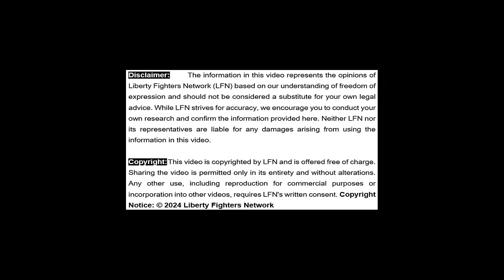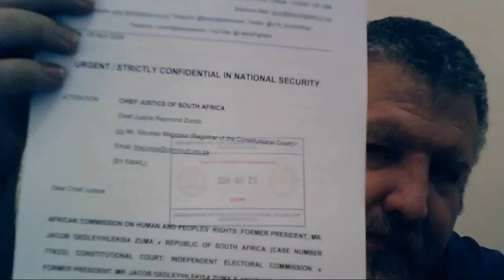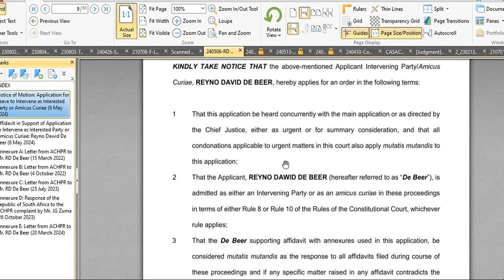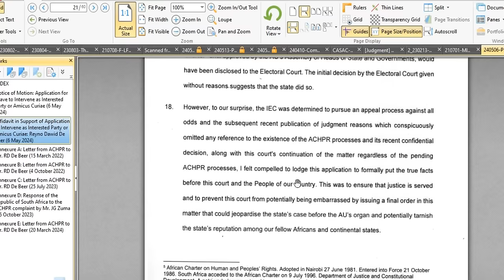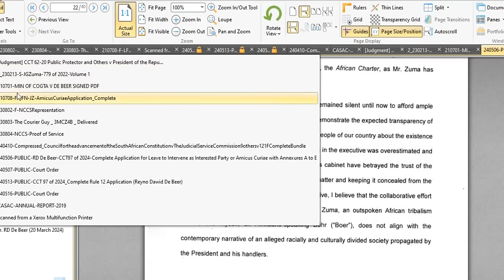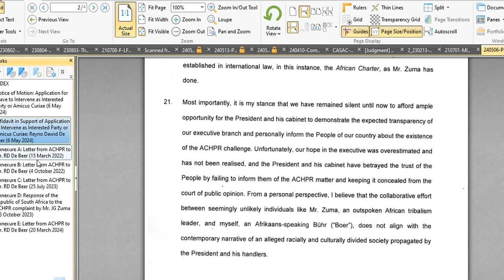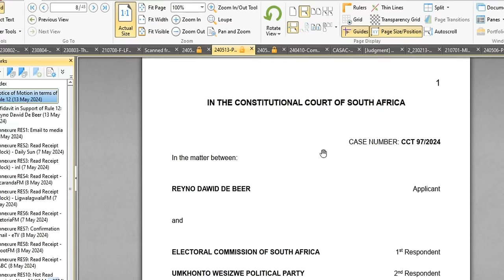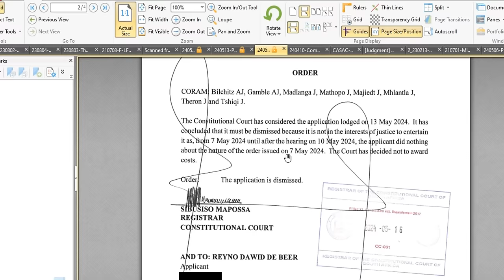Media Blackout: (Part 1) Shocking Behind the Scenes of IEC v Jacob Zuma and MK Party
On Monday, 6 May 2024, Mr. Reyno De Beer, President of the Liberty Fighters Network (LFN), filed an Intervention Application in the Constitutional Court case involving the Electoral Commission of South Africa (IEC), the uMkhonto Wesizwe (MK) Party, and former President Jacob Zuma. This unexpected move brought to light several revelations that had been hidden from the public for over two years. 📅🕵️‍♂️

📜 **Key Revelations:**
- De Beer disclosed in his affidavit that LFN has been representing Mr. Zuma before the African Commission on Human and Peoples’ Rights (ACHPR) since 19 January 2022. This representation involves a complaint against South Africa for allegedly violating Mr. Zuma's human rights under the African Charter on Human and Peoples’ Rights.
- The allegations focus on the Constitutional Court's decision to find Mr. Zuma guilty of contempt of court in his absence, without the right of appeal.
- Three Constitutional Court judgments relating to the Zondo Commission and Mr. Zuma’s imprisonment are under review by the ACHPR.

⚖️ **Court Proceedings:**
- Surprisingly, just hours after the application was lodged, the Constitutional Court dismissed De Beer’s application without a hearing, ruling he could not participate in the proceedings.
- De Beer had applied to intervene both as an interested party and as an amicus curiae (friend of the court). However, the court's dismissal only referenced the amicus curiae request, leading to confusion about the status of his intervention as an interested party.

👥 **Bias and Exclusion:**
- Notably, only organisations opposing Mr. Zuma have been accepted as amici curiae by the Constitutional Court, while entities supporting his position have been rejected.
- De Beer revealed that President Cyril Ramaphosa and his cabinet had instructed the Department of International Relations and Cooperation to oppose Mr. Zuma’s international challenge. Despite the ACHPR’s decision on the complaint in March 2024, the President and the cabinet continued targeting Mr. Zuma through the media and state organs like the IEC.

🚨 **Urgent Actions:**
- Following the adverse order, De Beer filed an urgent application on Monday, 13 May 2024, requesting the Constitutional Court to declare the 7 May 2024 order invalid due to alleged fraud or set it aside as irregular. He also sought access as an interested party to present arguments before a final judgment.
- The Registrar confirmed the application was forwarded to the judges for further directions.

📞 **Surprising Call:**
- On Friday, 10 May 2024, De Beer received a call from Mr. Victor Zungu, Mr. Zuma's attorney, regarding the status of his intervention. Unaware of any scheduled hearing, De Beer was surprised to learn that the 7 May order pertained to both intervention requests. Delays in traveling from Bloemfontein to Gauteng prevented him from attending court on time.

🔇 **Media Blackout:**
- Despite informing all major media outlets about these significant developments, none reported on the matter. Since January 2022, there has been an intentional media blackout regarding Mr. Zuma's international challenge against South Africa.
- The application of another organisation, the Hola Bon Renaissance Foundation, to be admitted as an amicus curiae in support of Mr. Zuma and the MKP, was not considered before the Friday hearing.

📩 **Confidential Communication:**
- De Beer asserts that the Chief Justice and other judges were aware of the ACHPR decision, conveyed confidentially on 26 April 2024, yet this was not disclosed during the court session.

🤔 **Allegations of Collusion:**
- De Beer alleges collusion between the state, court, and media to withhold information regarding the pending ACHPR challenge from the public. This suppression aims to prevent Mr. Zuma and the MKP from gaining support ahead of the elections.

📆 **Next Steps:**
- On 16 May 2024, De Beer’s urgent application was unanimously dismissed by the same judges. LFN now awaits the AU's confirmation of the ACHPR’s decision, which will be made public once approved. Until then, the public can only speculate on its impact.